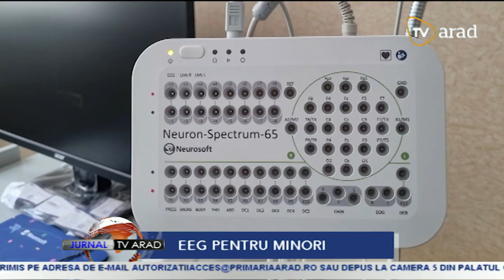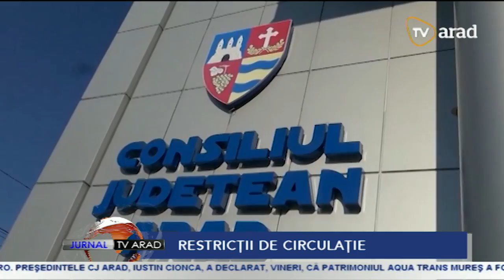Jurnal TV Arad | 29 noiembrie 2022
• Cel mai mare parc fotovoltaic din Europa este construit în România, mai exact în județul Arad. Investiția se ridică la circa 800 de milioane de euro
• Începe minivacanţa. Festivităţi, parade, spectacole şi concerte vor avea loc de mâine şi până duminică inclusiv. Cei care au luat măsuri pentru buna desfăşurare a evenimentelor sunt reprezentanţii structurilor Ministerului Afacerilor Interne
• Spitalul Clinic Județean de Urgență Arad face, începând de astăzi, examinări de tip electro encefalogramă pentru minori!